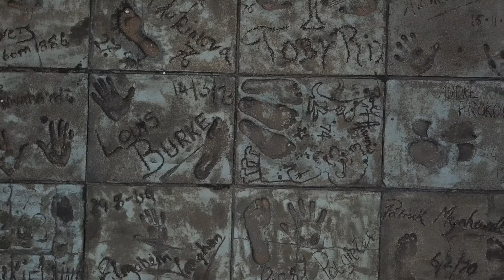HappyWorldTheatreDay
HappyWorldTheatreDay, we will continue to serve you with top-notch entertainment in the world-class city of Johannesburg. AzisheStorytellers, play your part and let your narrative unfold.